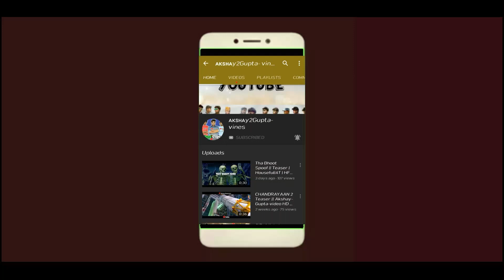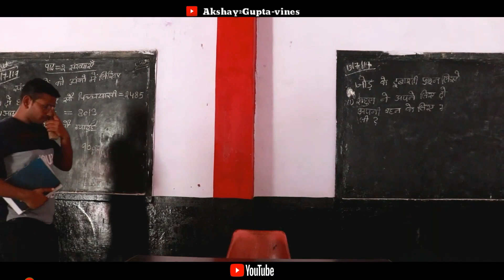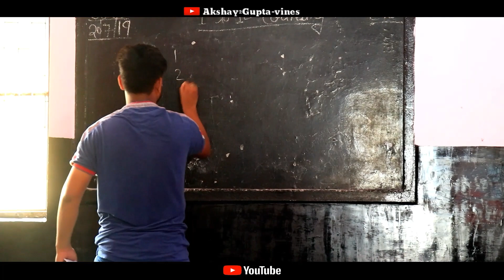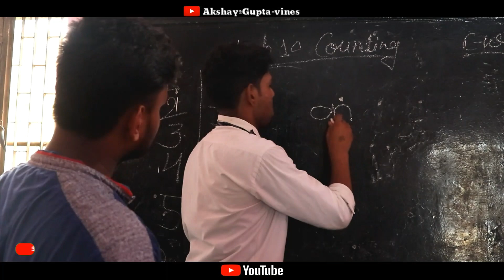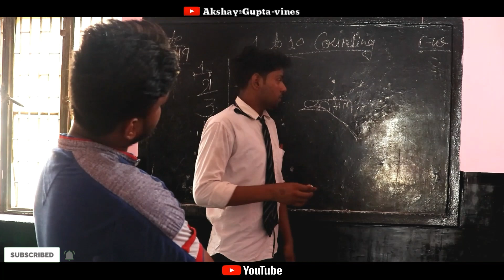SCHOOL LIFE | PART 2 | THE'AKSHAYGUPTA | T- AG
(Hello•Friends)
                     (I•Am•Akshay•Gupta)
           (Welcome•To•My•YouTube•Chennal)
                   (( THE'AKSHAYGUPTA  ))
  SPECIAL-THANKs_______👇
                                   (-MR-RAJENDAR-SIR-)
                                      {•FROM-SCHOOL•}
                 [••ST_EINSTEIN_PUBLIC_JR_HIGH_SCHOOL••]
Social_Sides,👇
Ye•YouTube•Video•Main•Jo•Dikhaya•Gaya•Hain,
Bo Humare School ke Kuch Beetey Huye Pal Hai,
Jinhe Hum Kabhi Nhi Bhul Sakte,
Thanks•You•So•Much🙏🙏🙏🙏🙏
                        🎬CAMERA-By🎬
school life,
School class,
school vs college,
school ke yaar,
Harsh beniwal school life video,
Class 10 open school admissian,
class 10 school life,
School life videos,
school ke din video,
school ke wo din amit bhadana,
school ke din part 2,
School ke din song,